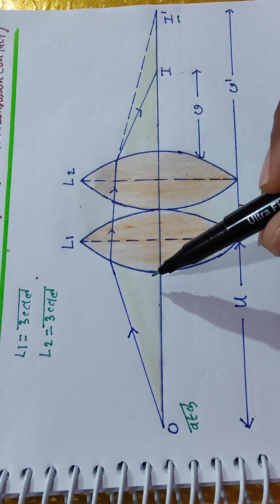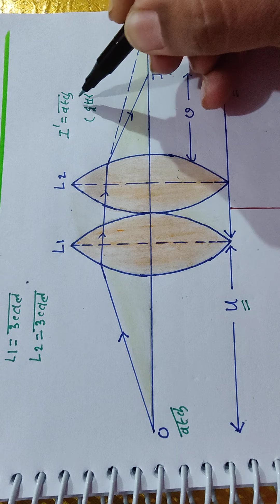EQUIVALENT FOCAL LENGTH OF TWO THIN LENSES IN CONTACT//COMBINATION OF THIN LENSES IN CONTACT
Equivalent focal length of two thin lenses in contact in today's video, I S.S Bisht takes you through EQUIVALENT FOCAL LENGTH OF TWO THIN LENSES IN CONTACT one of the most important and scoring topic in Class 12th Physics.

Hello, I am S.S Bisht.  This is my channel about Physics. I like teaching a lot so I use this channel to teach Class 12th Physics and I'm trying hard to deliver you my knowledge in an easy way.

In this physics video lecture in hindi for class12 we explained the topic EQUIVALENT FOCAL LENGTH OF TWO THIN LENSES IN CONTACT

1-EQUIVALENT FOCAL LENGTH OF TWO THIN LENSES IN CONTACT
2-EQUIVALENT FOCAL LENGTH OF TWO THIN LENSES IN CONTACT CLASS TWELFTH PHYSICS
3-EQUIVALENT FOCAL LENGTH OF TWO THIN LENSES IN CONTACT IN HINDI
4-COMBINATION OF TWO THIN LENSES IN CONTACT
5-COMBINED FOCAL LENGTH OF TWO THIN LENSES IN CONTACT
6-DERIVATION OF EQUIVALENT FOCAL LENGTH
7-EQUIVALENT FOCAL LENGTH